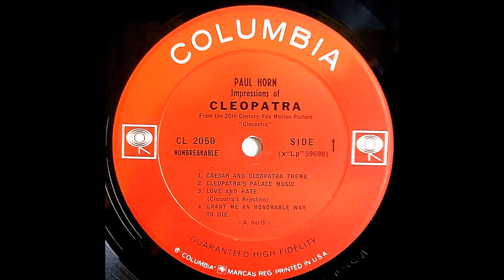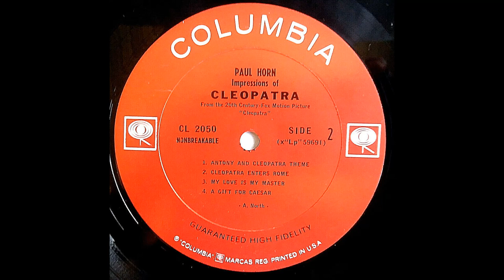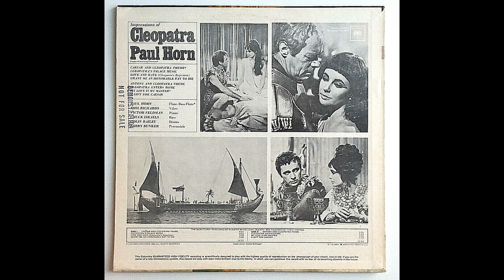Paul Horn - Impressions Of Cleopatra (1963) Part 1 (Full Album) Vinyl Rip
1. Paul Horn - Caesar And Cleopatra Theme (0:00)
2. Paul Horn - Cleopatra's Palace Music (4:03)
3. Paul Horn - Love And Hate (8:59)
4. Paul Horn - Grant Me An Honorable Way To Die (12:27)

Impressions of Cleopatra is an album by flautist Paul Horn featuring a jazz interpretation of Alex North's musical score for the 1963 film, Cleopatra which was originally released on the Columbia label.

Personnel:
Paul Horn - flute
Emil Richards - vibraphone
Victor Feldman - piano
Chuck Israels - bass
Colin Bailey - drums
Larry Bunker - percussion